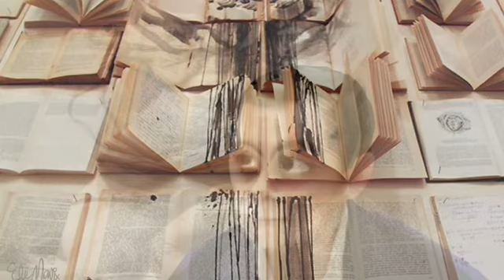Գնա հավերին կուտ տուր Կիլկի_ՍԱՏԿԱՑՐԵՑ